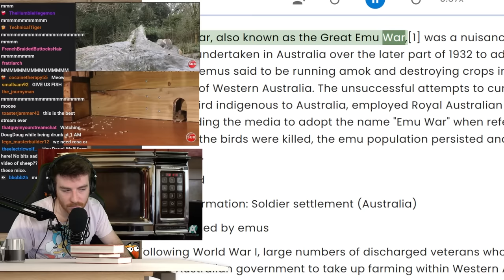Proving that I am better than my viewers in chess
Every game of chess he plays is such a disaster.